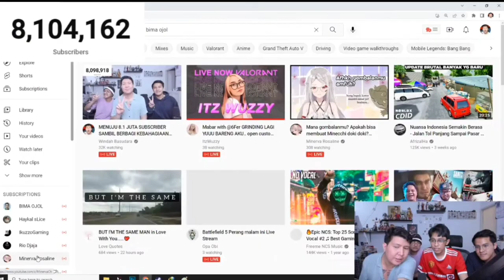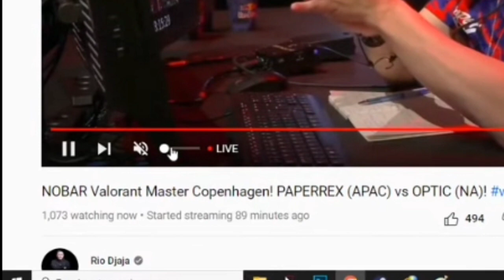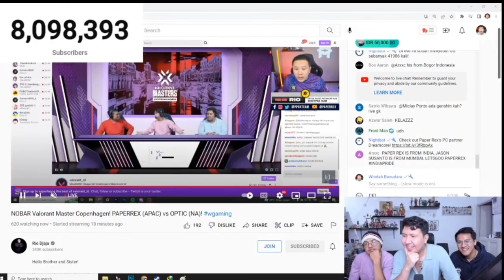MOMEN KOCAK WINDAH BASUDARA MAMPIR KE CHANNEL RIO DJAJA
makasih yang udah mampir dan like video ini
yok request video mana lagi Cok dibikin moment kocak request aee heuheuy

buat yang mau donate buat beli WIFI kali aja ada yang punya rezeki lebih: